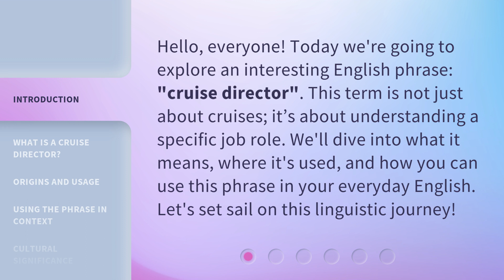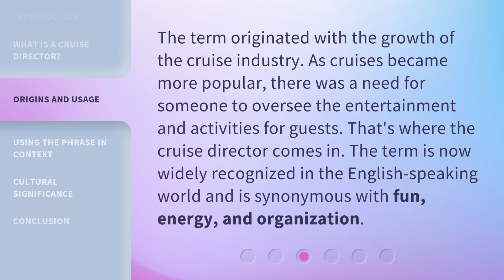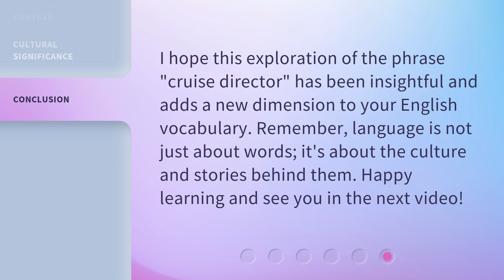Understanding the Role of a Cruise Director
Cruise Director Unveiled: The Ultimate Guide to Their Role • Discover the captivating world of cruise directors and their vital role in creating unforgettable experiences onboard. From organizing entertainment to ensuring guest satisfaction, this video reveals the behind-the-scenes secrets of these unsung heroes of the high seas.

00:00 • Introduction - Understanding the Role of a Cruise Director
00:31 • What is a Cruise Director?
01:01 • Origins and Usage
01:26 • Using the Phrase in Context
01:54 • Cultural Significance